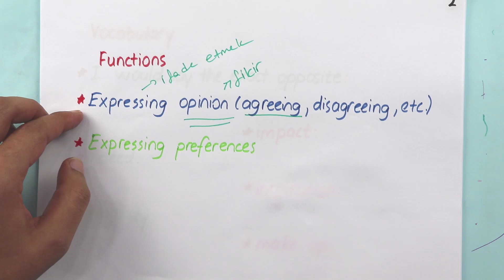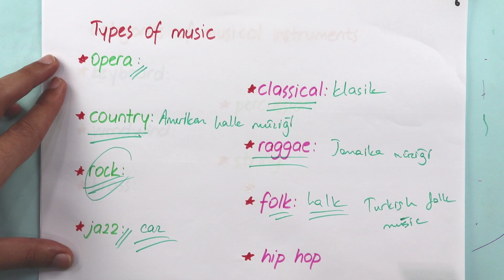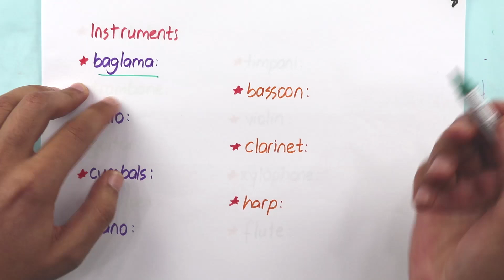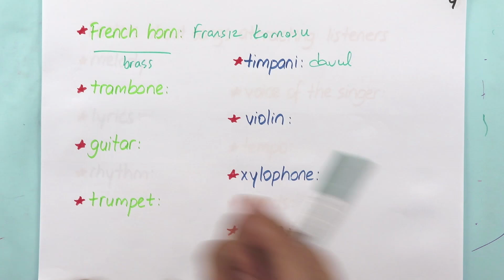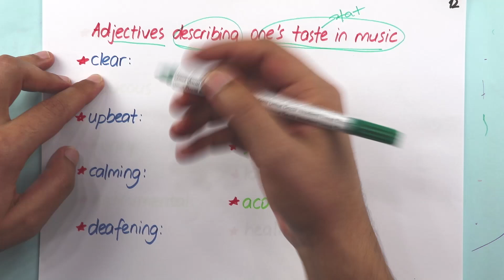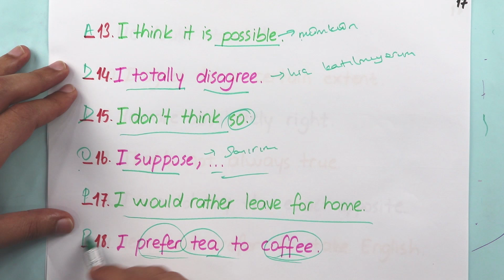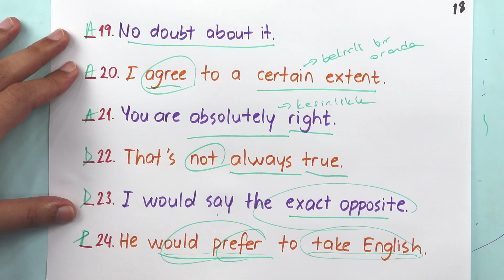İngilizce | 12.Sınıf | 1.Ünite | Music #1 | +PDF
12.Sınıf İngilizce dersi için hazırladığımız videoda 1.Ünite olan Music incelenmiştir. Kelimeler, gramer ve soru çözümü detayları vardır.